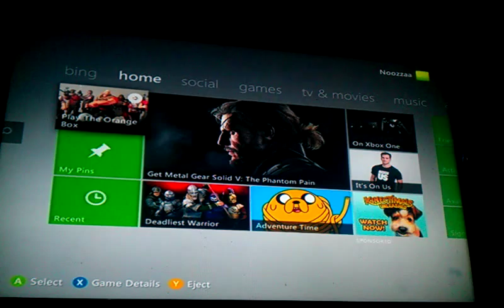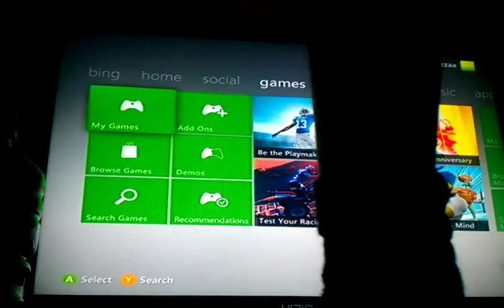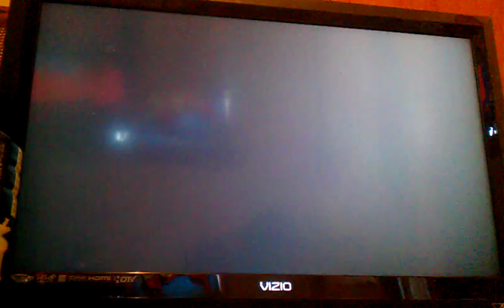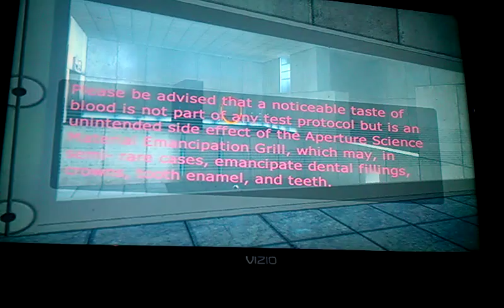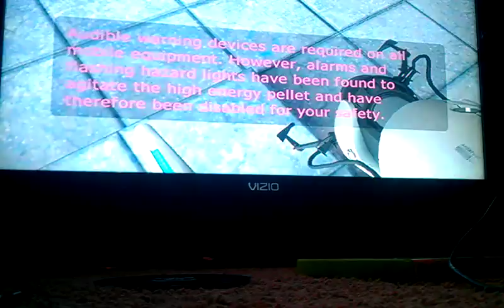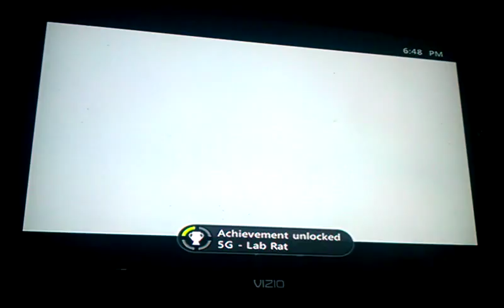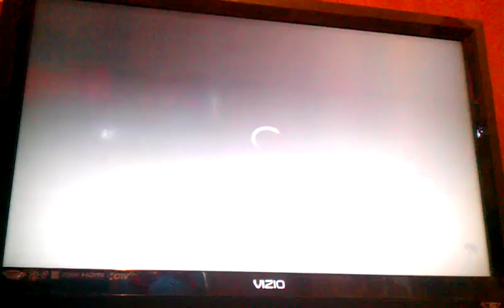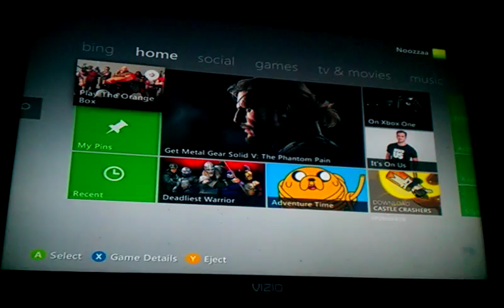Portal Ep.1 Shut Up GlaDos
Sorry Guys Was Bored couldn't find the Right Game